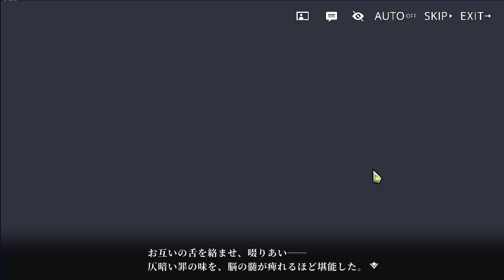困った時の”ケモノ”と”発情期”の組合せは無敵【龍脈のアナザーエイドスR＃26】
興奮してしまうのも股間が隆起するのもお尻がゆるゆるになるのも全部発情期のせいです、同人誌で学んだ。

【概要】
ゲーム実況者として活動しているケモナーのアビ鷹と申します🦅
元気とアホさ全開でYouTube活動に臨んでます！
主にRPG・ケモノゲーム・卓球・デジモンカードのコンテンツを取り扱っています！

①RPG
　『テイルズ』シリーズが大好きです！次世代機を購入できなかった頃に一時離れてしまいましたが、結局はファンとして戻ってきました(笑) テイルズだけでなく、色々なRPGもプレイしていきたいなと思っています！ちなみにRPG実況プレイについては、『配信』形式でプレイしていまして、Vtuber時代の身体も使って配信しております！

②ケモノゲーム
　ケモナーとしてテンション爆上げで萌え萌えしながら、ケモノ(獣人)がメインで登場するようなゲーム実況プレイをしております！ケモノが出るならジャンルは問いませんが、個人的にストーリーがあるゲームが好きなので、ストーリーがあるケモノゲームをプレイしております！こちらは主に動画投稿で実況プレイを投稿しております！

③卓球
　中学生の頃から現在まで、裏裏カットマンとして卓球をしております！試合動画を撮れてようやく投稿できるので更新頻度は低いですが、時々観てくれたら嬉しいです！試合動画が撮れない時期は雑談系動画で卓球ネタを取り扱うこともあります！

④デジモンカード
　ニワカなりにデジモンが好きなので、ぼちぼちデジモンカードをやっています！残念ながらお金があまり無く、身近な対戦相手も少ないので、更新頻度は低めです・・・。けどデジカ動画を投稿した際は観てくれたら嬉しいです！

そのほか、雑談動画・雑談配信・講座系動画などなど、気分で時々色々なこともしております！　興味を持ってくれたらぜひ、ケモナーのアビ鷹をよろしくお願いいたします！🦅